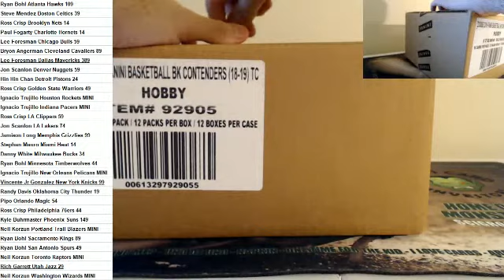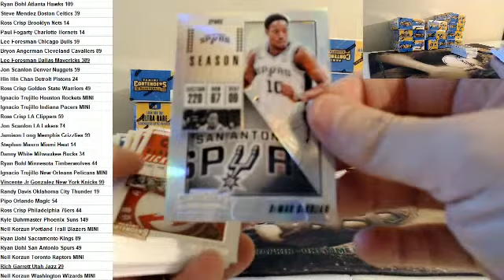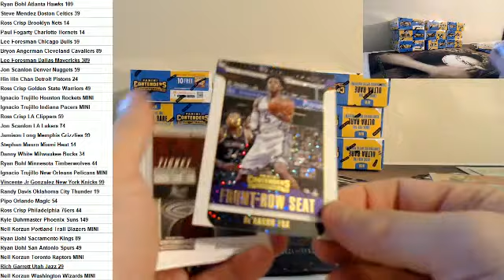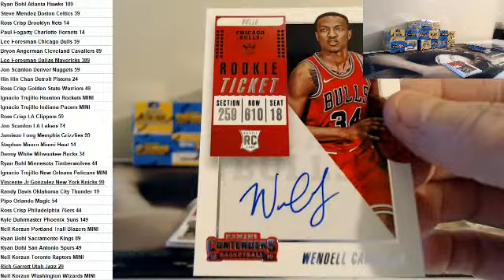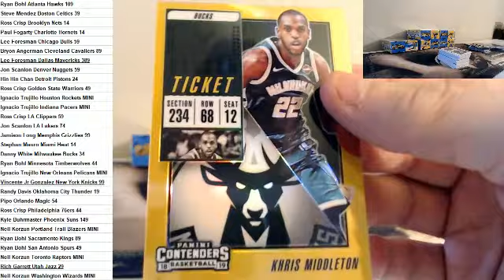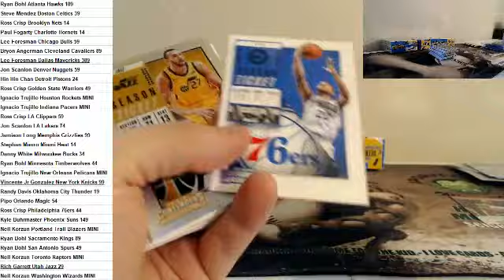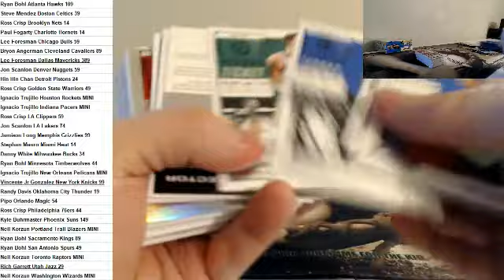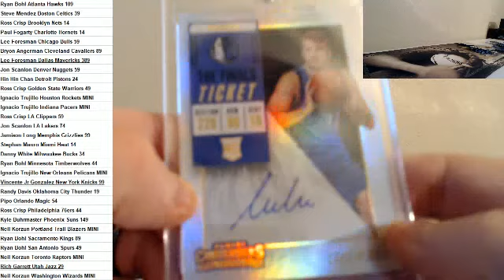2018 19 Panini Contenders Basketball case #3 Luka Doncic FINALS TICKET!!!